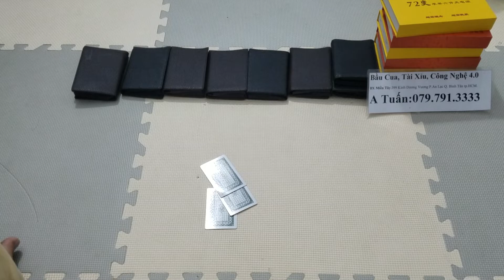Ví đổi bài giá rẻ nhất 2021|ví tráo bài chống ồn|ví đổi bài đánh 3 cây bịp hiệu quả nhất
Ví đổi bài là sản phẩm tích hợp giữa ví và máy đổi bài hoạt động vô cùng mượt mà, không phát ra tiếng động. . Với thiết kế khó phát hiện nhìn bề ngoài có thiết kế giống hệt một chiếc ví bình thường.
Ví đổi bài chống ồn này chắc chắn mang lại một chiến thắng dễ dàng cho người sử dụng.
Cấu tạo của ví đổi bài gồm 1 ví đổi bài và một bộ pin sạc kèm theo.
Hướng dẫn dùng ví đổi bài chống ồn : đổi bài 1 cây 1, có nghĩa cho một cây bài vào bên trong  và khi đưa cây tiếp theo vào thì cây bài ban đầu đi ra.
Bạn sẽ giấu 1 lá bài ở trong ví sẵn và chờ cho đối phương của mình chia bài xong chúng ta có thể đổi lá bài mình cầm trên tay với lá bài giấu sẵn trong ví để lấy được bài có số điểm cao nhất.
Ưu điểm:
• Có thể đổi bài theo ý muốn.
• Dễ sử dụng, dễ mang theo.
Lưu ý:
• Hiệu quả sử dụng tốt nhất cho những trò chơi cờ bạc bịp giới hạn lá bài.
• Ví đổi bài trong vòng 1s nên ứng dụng cho những trò như: 3 cây bịp, liêng, xì tố,…
Chúng tôi tự hào là nhà cung cấp số 1 các sản phẩm đồ chơi cờ bạc bịp như máy đánh bài, đồng hồ soi mã vạch, dụng cụ bầu cua tôm cá, dụng cụ chơi tài xỉu, dụng cụ đổi bài, bài lỗi cty,… Nhận hack hết tất cả các loại game trên điện thoại trên toàn quốc.
Hỗ trợ tối đa khi các bạn ghé thăm tận cơ sở chúng tôi để mua và xem sản phẩm.